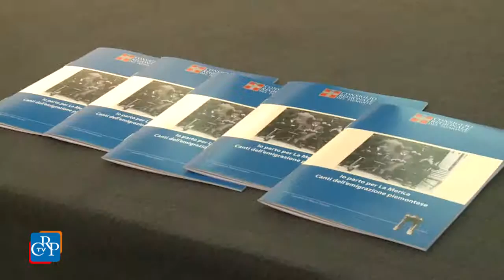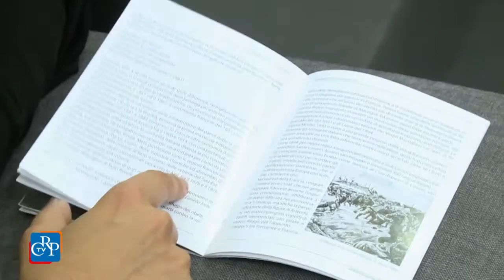“Golondrinas e Macaronì” - Canti popolari dei migranti piemontesi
L’abbandono della propria terra, il rimpianto per ciò che si lascia, la paura dei lunghi viaggi e di quello che si troverà. Sono i temi dei canti dell’emigrazione piemontese, cui il Consiglio regionale, con la Rete Italiana di Cultura Popolare, ha dedicato un tascabile, Io Parto per la Merica, presentato al Salone del Libro. La voce di Laura Conti e la chitarra di Maurizio Verna hanno intrattenuto il pubblico con interventi musicali, permettendo  di fare un salto nel passato e immergersi nell’ascolto delle voci intonate nei campi di lavoro dai nostri antenati.